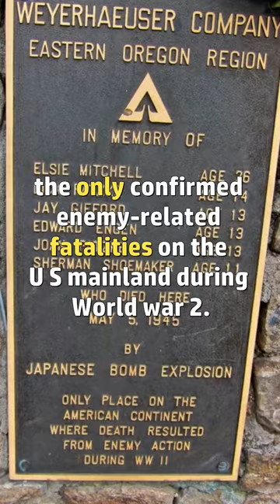Japanese BALLOON 🎈 Bombs!💣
A short video on the Japanese Balloon Bombs used during World War 2!